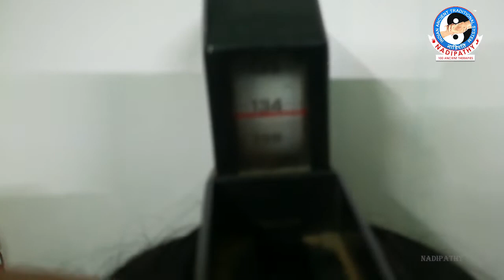2 Cm Height Growth With 4 Days Of Treatment